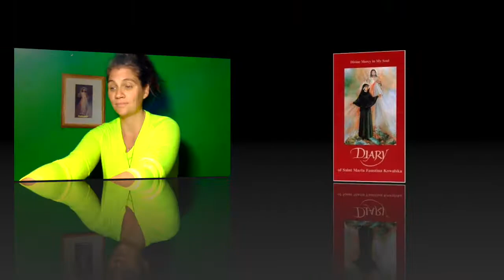Reflection 18 Days "Mercy Given Through Priests"